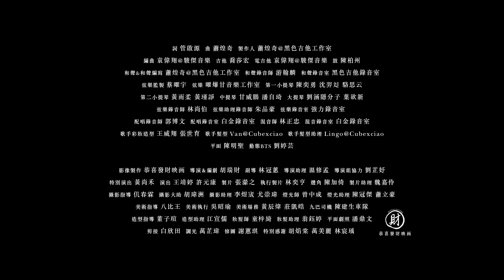蕭煌奇 Ricky Hsiao〈內傷〉Official Music Video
累積二十年的創作，換來首首暢銷傑作
蕭煌奇唱出男人說不出口的〈內傷〉

蕭煌奇  首張創作自選輯《說故事的歌》
好歌一首接一首
收錄〈說故事的歌〉、〈沒那麼簡單〉、〈查某囡仔〉、〈內傷〉、〈慢冷〉

如果你是蕭煌奇抒情歌曲的忠實聽眾，一定不能錯過〈內傷〉。男人碰到感情的挫折，那些說不出的話、傷、痛，都讓蕭煌奇集結在他的作品裡。這首由林健輝原唱的歌曲，作詞者管啟源老師分享了他當時創作聽到曲的直覺：「想到那些多情男性的故事，他們走進感情的胡同裡時，一整個人都變得軟爛無力的，而且固執起來不聽勸. 」〈內傷〉這首歌如此誕生，希望說不出傷的男人們，透過蕭煌奇詮釋的這首歌好好發洩，唱出那些遍體鱗傷。

[影像製作Credit]

影像製作：恭喜發財映画
導演&編劇：胡瑞財
副導：林冠蕙
導演助理：溫修孟
導演組協力：劉芷妤
特別演出：黃尚禾
演出：王靖婷、許元康
製片：張瀠之
執行製片：林奕亨
選角：陳加倚
製片助理：魏嘉伶
攝影指導：仉春霖
攝影大助：胡瑋洲
攝影助理：李煜宬、尤崇瑋
燈光師：曾中成
燈光助理：陳冠傑、蕭立豪
美術指導：八比王
美術執行：吳昭瑜
美術場務：黃辰煒、莊凱皓
造型指導：董子瑄
造型助理：江宣儒
妝髮師：童梓綺
妝髮助理：翁鈺婷
剪接：白欣田
調光：萬芷瑋
修圖：謝蕙琪
平面劇照：潘鼎文
九巴司機：陳建生車隊
特別感謝：胡焰棠、萬美麗、林宸瑀

蕭煌奇團隊
彩妝造型：王威翔、張世育
髮型：Van @ Cubexciao
髮型助理：Lingo @ Cubexciao
平面：陳明聖
動態BTS：劉婷芸

[音樂製作Credit]

詞：管啟源  曲：蕭煌奇
製作人Producer：蕭煌奇 Ricky Hsiao（黑色吉他工作室）
編曲Arranger：袁偉翔 Fanda.Yuan (駿傑音樂 June J Music)
吉他Guitar：喬莎宏 Josa
電吉他 Electric Guitar：袁偉翔 Fanda.Yuan (駿傑音樂 June J Music)
鼓Drums:陳柏州：Mr. Q
和聲& 和聲編寫Background Vocals and Arranged：蕭煌奇Ricky Hsiao（黑色吉他工作室）
和聲錄音師 Recording Engineer (Background Vocals)：游翰麟 Yu, Han Lin
和聲錄音室 Recording Studio (Background Vocals) ：黑色吉他錄音室 Black Guitar Studio
弦樂監製 String Producer：蔡曜宇 Shuon Tsai
弦樂 Strings： 曜爆甘音樂工作室 Just Busy Music Studio
第一小提琴 First Violin： 陳奕勇 Yi-Yung Chen、 沈羿彣 Yi-Wen Shen、 駱思云 Ssu-Yun Lo
第二小提琴 Second Violin： 黃雨柔 Nala Huang、 黃瑾諍 Chin-Cheng Huang、
中提琴 Viola 甘威鵬 Weapon Gan、 潘自琦 Tzu-Chi Pan
大提琴 Cello： 劉涵隱分子 Hang Liu、 葉欲新 Shin Yeh
弦樂錄音師Strings Recording Engineer：林尚伯 Lin Shang-Po
弦樂助理錄音師 Strings Assistant Engineer：朱品豪 Pin-Hao Ju
弦樂錄音室Strings Recording Studio：強力錄音室 Mega Force Studios

配唱錄音師 Recording Engineer (Vocals) : 郭博文 Dr.Po
配唱錄音室 Recording Studio (Vocals) :白金錄音室 Platinum Studio
混音師 Mixing Engineer :林正忠 Jerry Lin
混音錄音室Mixing Studio :白金錄音室 Platinum Studio

〈內傷〉
是如願以償　還是一個安慰獎
妳抱著我哭了一場　那麼的悲傷
我想我們的肩膀　靠起來有點像
妳從我身上　借點安全感

看來是妳太善良　什麼事都不隱瞞
妳仔細對我說他的瘋狂  他不夠浪漫
打開回憶讓我俯瞰  彷彿我就在現場
心要多強壯  才能夠抵抗

妳不懂我內傷　能笑我也盡量
我要對誰去講　關於我　荒謬愛著這種荒涼
妳的心到底什麼形狀　我伸手碰到的是一道牆
那些溫柔與我無關

妳不懂我內傷　能哭誰又不想
並不喜歡逞強　只是我　答應當個稱職陪伴
我像是個謙卑的鐵匠　把心痛都熬成了信仰
其實我們都很像　不等到快要絕望　不肯放

難道非要剖開我胸膛　邀請妳來欣賞
妳才願意擁抱我的堅強偽裝　才懂得我孤單

你不懂我內傷　能哭誰又不想